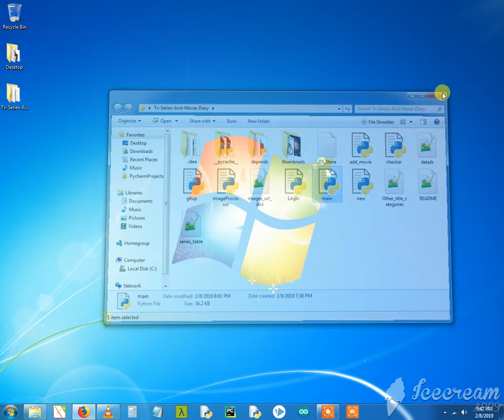10: How to move a Tv Show to the "On Break" list - How to use the TvShows Diary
This simple program helps you keep track of your Tv Shows and gives you some extra fuctionality like : streamig a selected tv show, downloading a selected tv show and also view detailed info on your tv shows